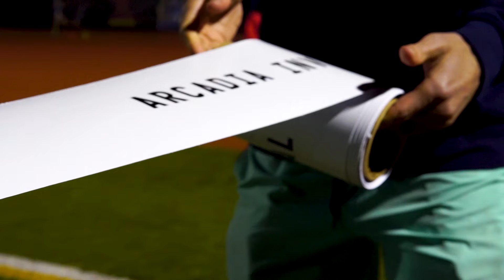2024 Arcadia Invitational Is Here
FREE WEBCAST FRIDAY APRIL 5-6. Link above.

Copyright RunnerSpace.com.